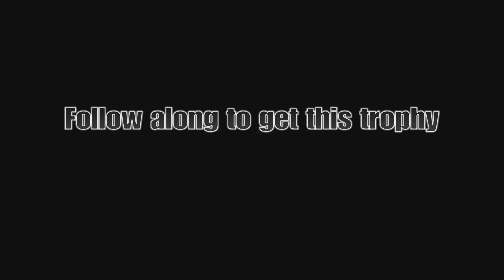Call of Duty Modern Warfare II - Must be Wind Trophy Guide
Call of Duty modern warfare II Must be Wind Trophy guide/ walkthrough on PS5